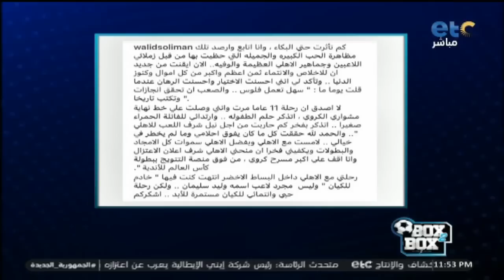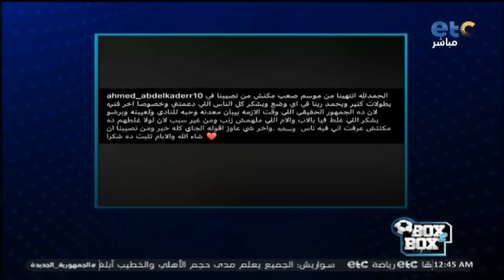الحلقة الكاملة | بوكس 2 بوكس مع محمد شبانة وحوار مع سيد معوض واحمد عيد 30-08-2022